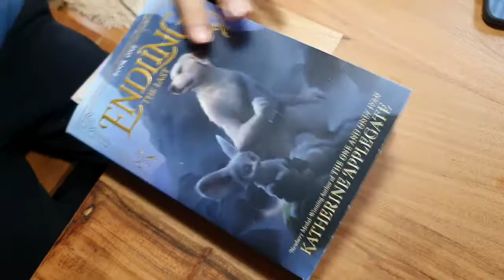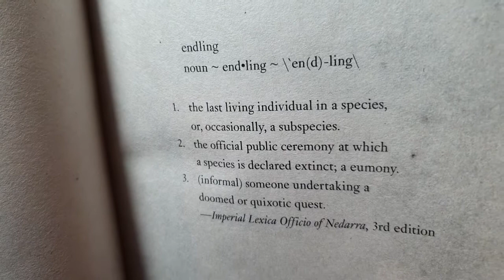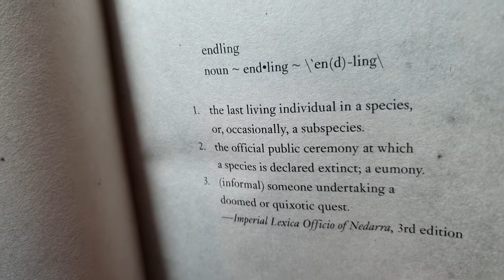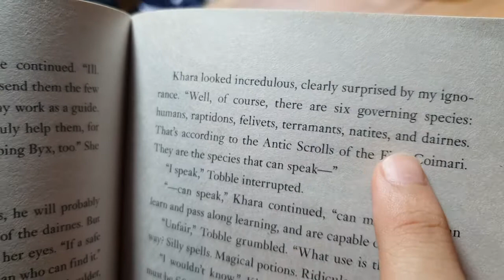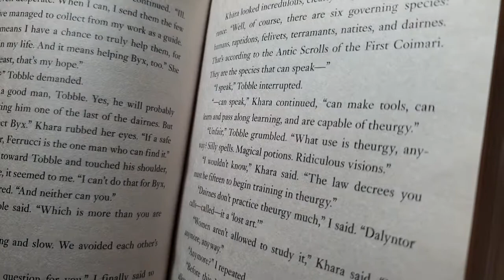[BookQuester] 'The Last-Endling#1' ; Review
- endling : the last living individual in a species
- by Katherine Applegate
- the author of The One and Only Ivan, winner of the 2013 Newbery Medal